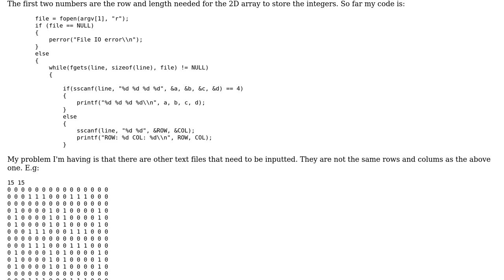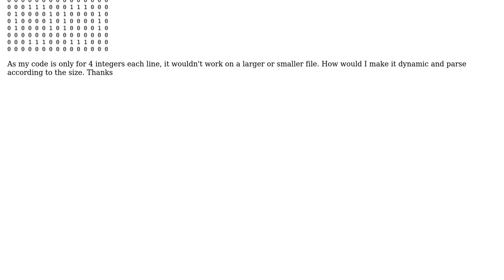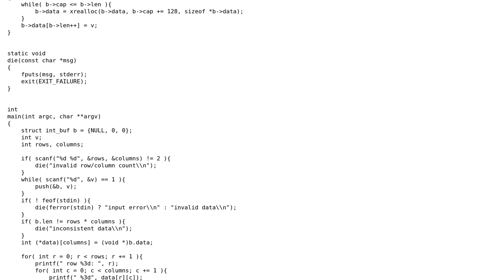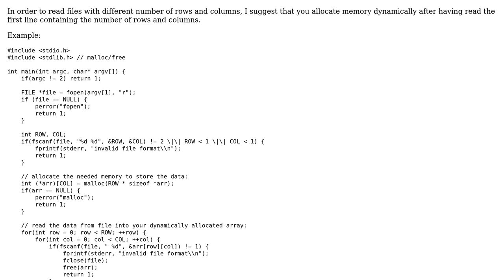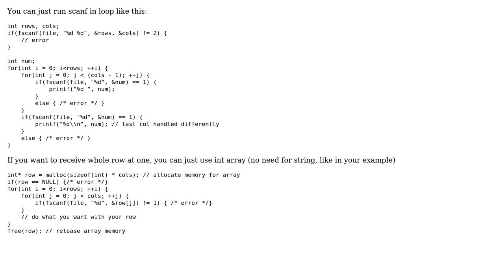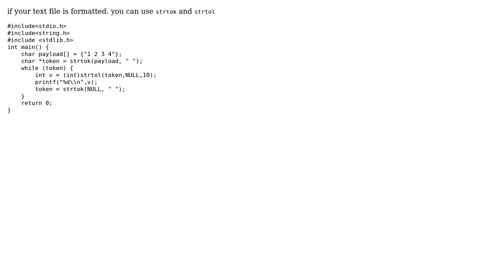C parsing data from files (4 Solutions!!)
C parsing data from files

With thanks & praise to God, and with thanks to the many people who have made this project possible! | Content (except music & images) licensed under CC BY-SA | Music | Images & others | With thanks to user zhj user William Pursell user Ted Lyngmo user gizlu user cookie9281 and the Stack Exchange Network Trademarks are property of their respective owners. You are responsible for your own actions.